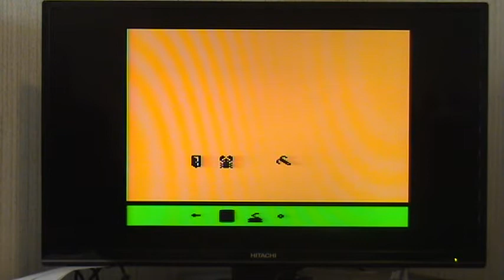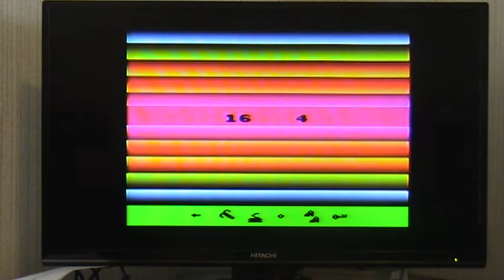Atari 2600 SwordQuest Gameplay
I came across this collection in a barn. It had been in ther 25 years, but I was able to restore it and play it. Hysterically Retro!